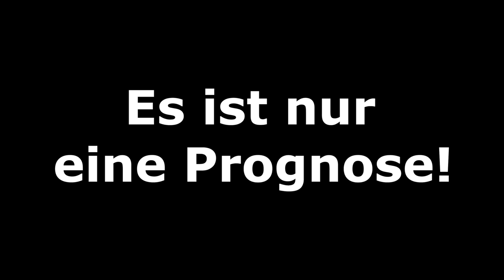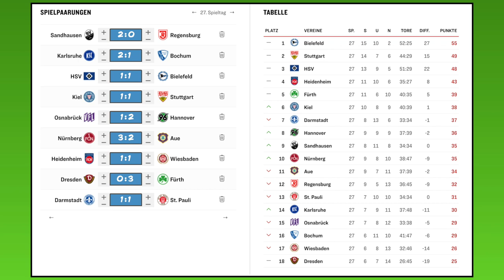FIFA 20: Spieltag 27 l Saison 2019/20 2. Bundesliga Prognose l Deutsch [FULL HD]